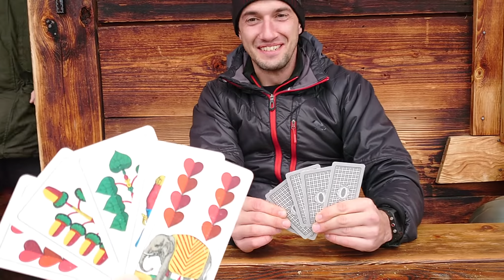Südtirol Wandern ❤️ Moarhofalm in den Pfunderer Bergen ➡️ Pustertal ❄️ Urlaub in Südtirol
Die Moarhofalm liegt oberhalb von Hofern /Kiens in den Pfunderer Bergen. Sie sind eine Untergruppe der Zillertaler Alpen. Ihren Namen haben sie vom urig idyllischen Pfunderer Tal. Die Pfunderer Berge bieten uns eine schöne Aussicht in die Dolomiten. Hofern liegt oberhalb Kiens und gehört auch zu deren Gemeinde. Es ist durch seine sonnige Lage besonders bekannt.

Kapitel:
0:00 Tourbeschreibung
0:07 Wanderung zur Moarhofalm
0:26 Moarhofalm
1:34 Rückfahrt

||| ➤ möchten Sie Urlaub in Südtirol machen? Südtirol mit seinem alpinen-mediterranen Klima, wo man deutsch, italienisch und Ladinisch spricht, In Südtirol hält man an Traditionen fest.  Vergangenheit, Gegenwart und Zukunft vereinen sich Südtirol ein Land in dem man Genuss und Natur erleben und lieben kann! Ich habe alles für Sie. Lassen Sie sich von einem waschechten Südtiroler, von mir, inspirieren!